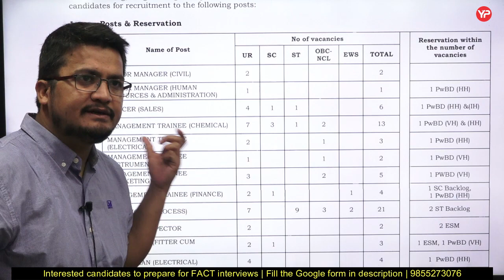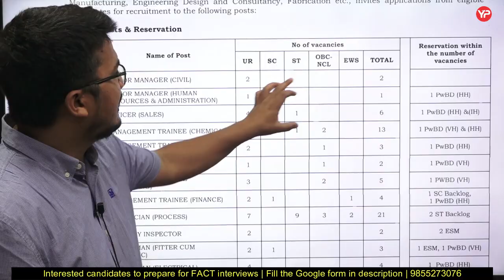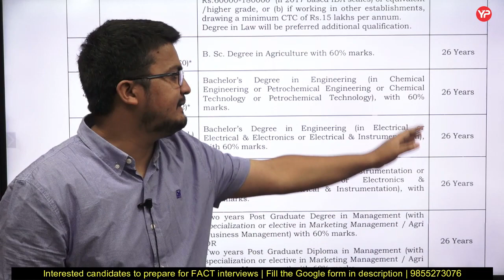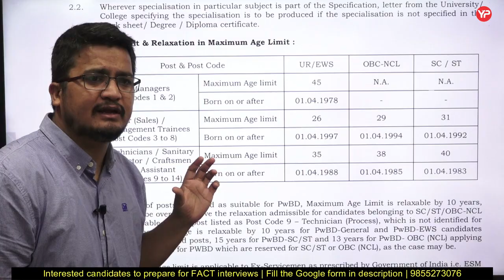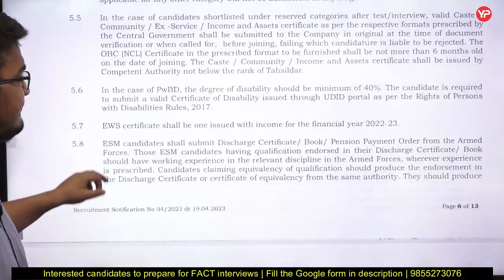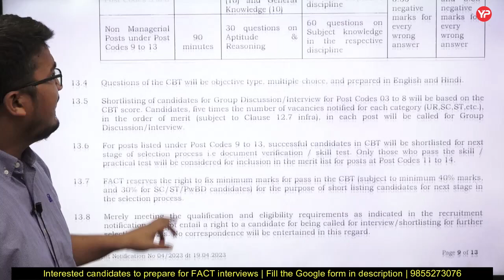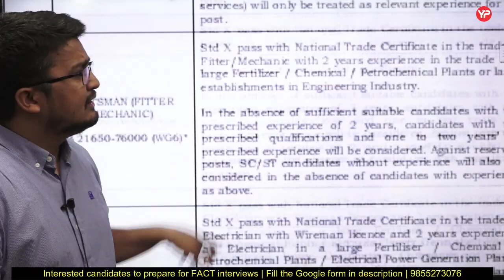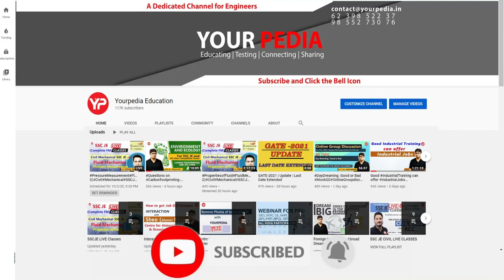FACT recruitment of Engineers for various posts & disciplines 2023 | FACT Advertisement 2023